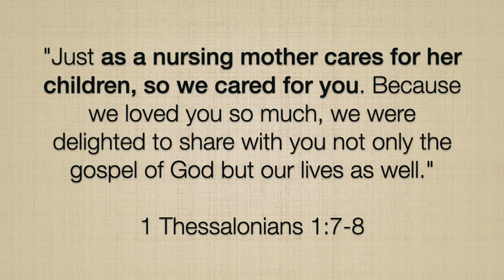Mother's Day Greeting